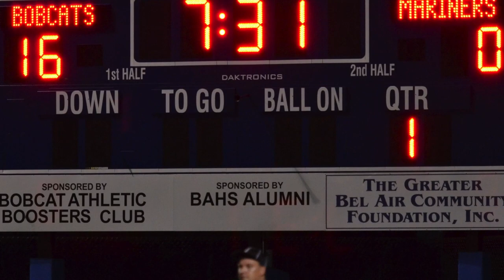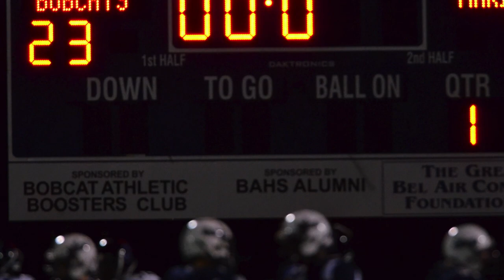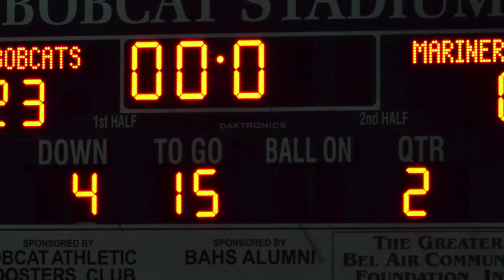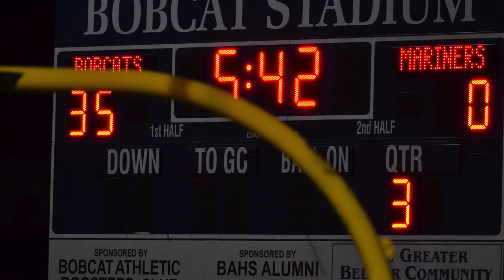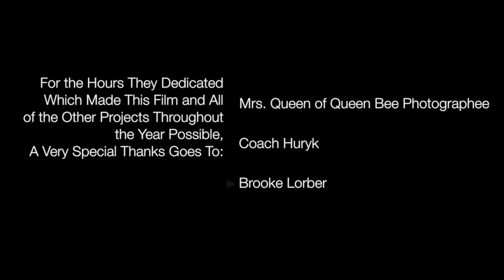Bel Air High School- Varsity Football- End of the Year Banquet Film- 2012 Season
This is an example of a background highlight film (it loops on a projector throughout dinner) that plays during dinner of your banquet. Every athlete is highlighted along with crucial plays and inside jokes from the season.

Photos and videos were provided by the client.

DVD/Blu-Ray copies of this slideshow make a great gift for seniors and can serve as a fundraiser for your program by selling copies to younger athletes.